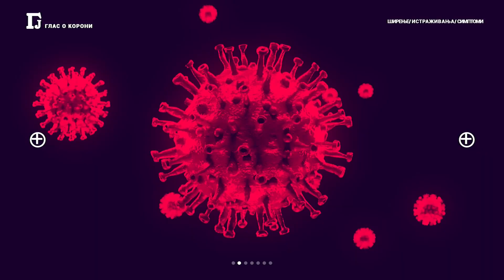Crkva, vaskrsnji post i pricest - Svestenik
Glas o koroni - Svestenik Gligorije Markovic Paroh Crkve Sv.Konstantina i Jelene / Duhovnik u Centralnom zatvoru u Beogradu